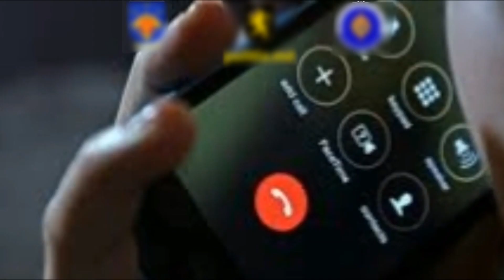A FOST ÎNCĂTUȘAT AUTORUL ȘANTAJULUI CU IMPLICAREA LUI ION ȘOLTOIANU